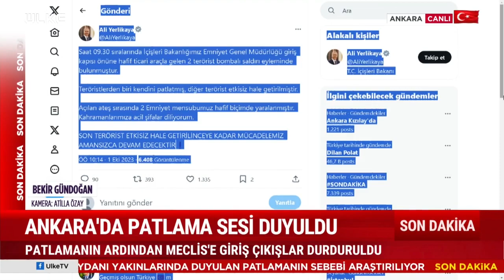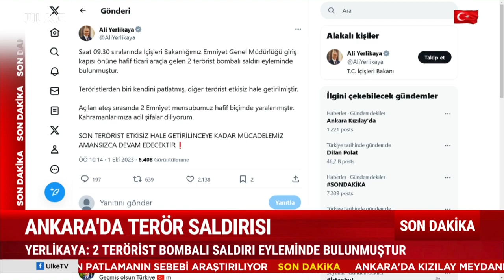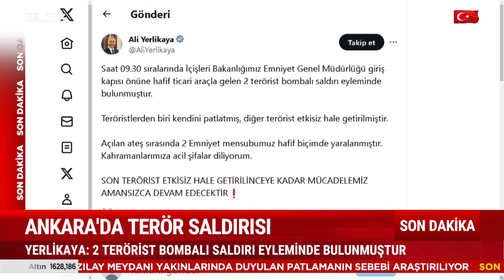SONDAKİKA Ankara'da Bombalı Saldırı Girişimi! Meclis'e Giriş Çıkışlar Durduruldu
İçişleri Bakanlığı'nın Kızılay binası önünde patlama sesi duyuldu, ardından da silah sesleri geldi. Olay yerine çok sayıda polis ekibi sevk edildi. Bakan Yerlikaya, "Emniyet Genel Müdürlüğü kapısı önüne hafif ticari araçla gelen 2 terörist bombalı saldırı eyleminde bulunmuş, teröristlerden biri kendini patlatmıştır" açıklamasını yaptı.